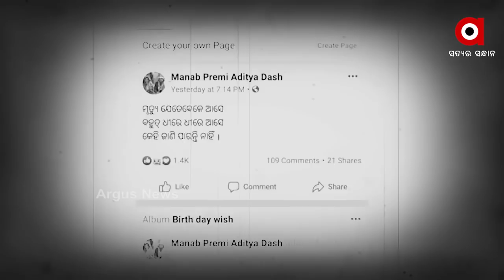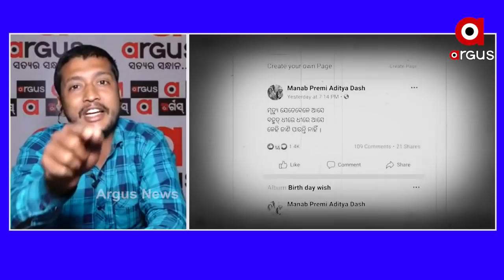ROKTHOK | ମା' ମାଗୁଛି ନ୍ୟାୟ